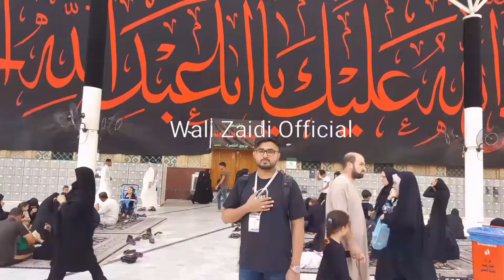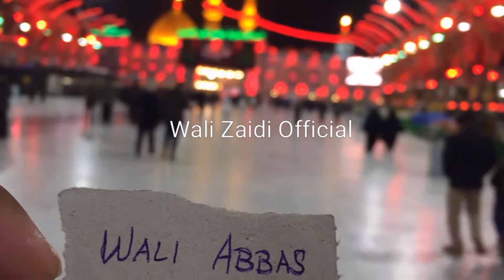Aye Zamen e karbala | Wali Zaidi | Noha 2006